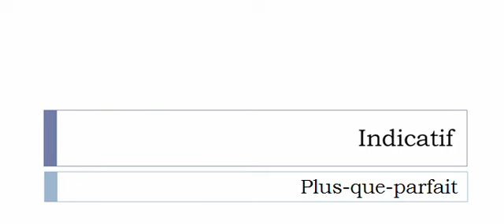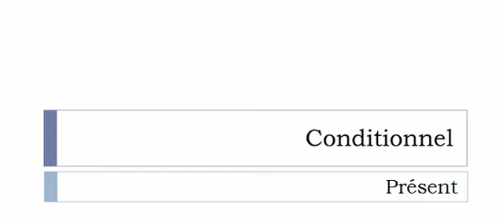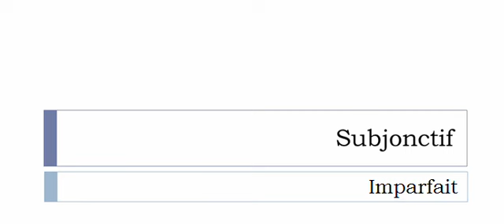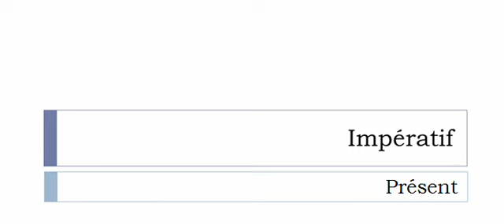Aprender francês = Conjugação = Cafarder